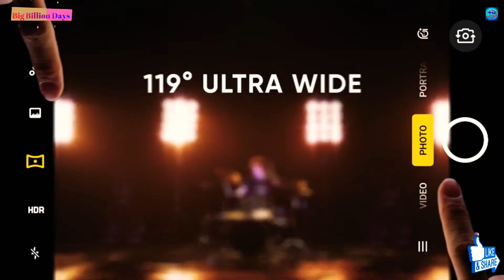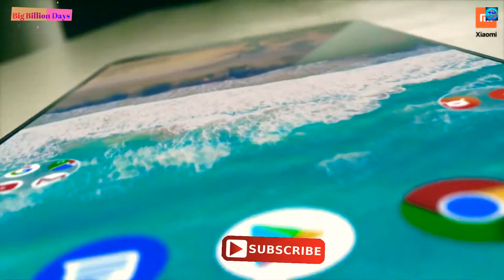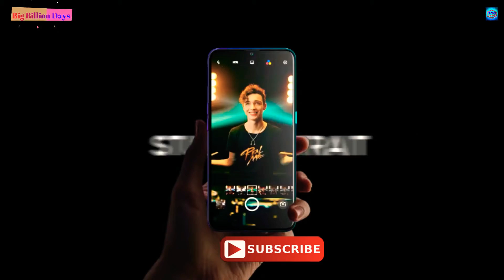flipkart big billion day 2019 mobile offer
Flipkart Big Billion Days 2019 sale has kicked off for everyone after offering a four-hour early access to Plus members. The big festive season sale will run until October 4. The first day of the Big Billion Days 2019 sale includes deals on LED TVs, soundbars, smart wearables, toys, and other products. Offers on mobile phones and electronics will go live from September 30. Flipkart is offering a 10 percent additional discount to Axis Bank credit and debit card users along with ICICI Bank credit card users. We've handpicked the best deals and offers available on the first day of Flipkart's Big Billion Days sale.